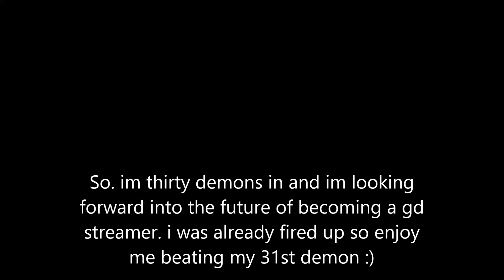Open_MindGD- Magnetic Boost (Weekly Demon Complete!!)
327 attempts it took me to beat btw :) im not that great of a gd player but im going to get there very soon just you wait :D Hope You Enjoy!!